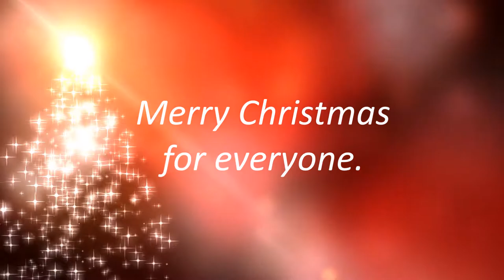Silent Night - Stille Nacht - Voice: Jens Franke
Mein ganz persönlicher Adventskalender.

Jeden Tag ein neuer Song.  24 an der Zahl.

Für euch alle eine besinnliche Vorweihnachtszeit.

Love, Peace and Harmony für Freunde und Familie.

Von Herzen alles Liebe.

Jens